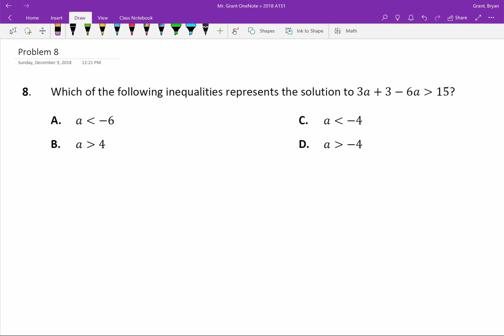Problem 6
Algebra 1 - Semester 1 - Final Review